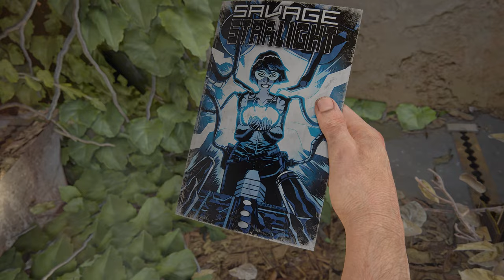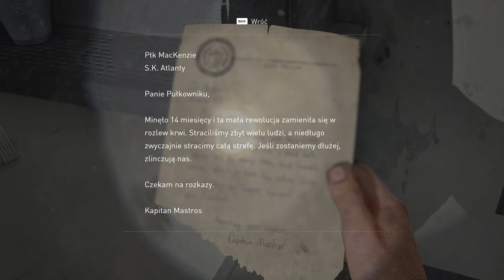The Last of Us Part I - 09 Biblioteka 4k/60p